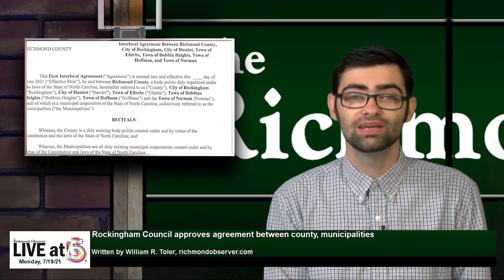LIVE at 5 (Monday, 7/19/21)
TOP STORY: Rockingham Council approves agreement between county, municipalities